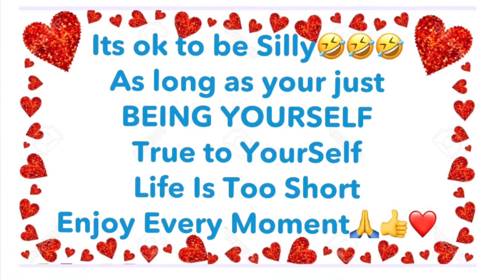This is how you should eat doughnuts | How to eat donut | My First Upload | Good Vibes |Witty Bonita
Witty Bonita Good Vibes Funniest Video, How to eat doughnuts, My First Upload, OMG this how I eat.
I was Eating Donut a bit embarrassing but hilarious moment caught on camera,seems like I didn’t eat for a year. Honestly my 1st time eating delicious yummy Donut I got carried away & forgot that this was for my Sis given from her Friend.She keep laughing while capturing me&forgot to eat. So funny cuz I bite each of them&left lil for my Sister haha

You can also suggest me on what you'd like to see in the next video.

I do appreciate all your help & support. My channel have mission & vision & I wanted to reach my biggest goal for my missing Mother. Your click will all worth it because it helps me to reach my dreams.

For those who are so generous & wanted to shares your blessings & love to to help any amount to me, I would greatly appreciated & God bless you more abundantly.
Witty Bonita Mission & Vision